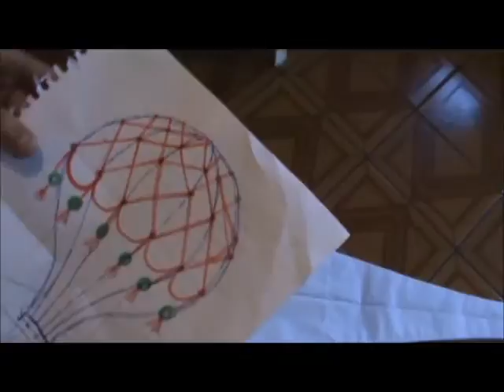Tutorial - rede de balão golfier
Materiais:
Balão Golfier fechado e decorado
Fios de Lã de diversas cores
Durex
Caneta
Tesoura